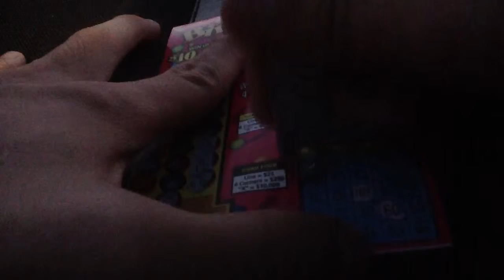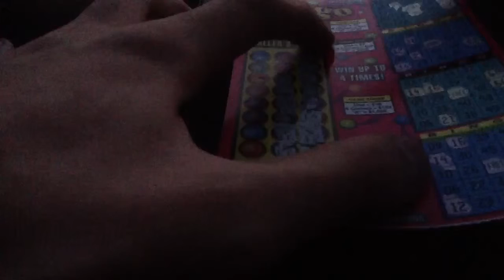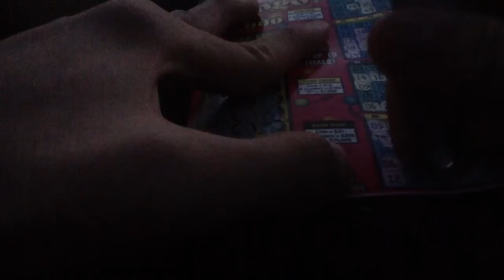Disney Christmas Fantasy BINGO Edition Part 15 (2A15)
Back to the park to scratch a bingo ticket.
Episode 2A15